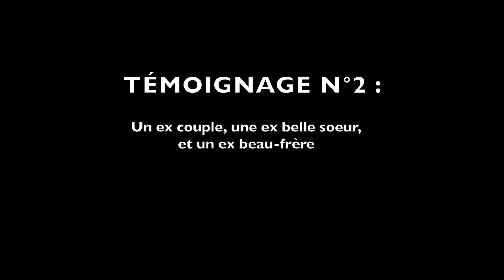Mukbang entre copines : on décrypte vos mecs !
☛ Si tu veux continuer de suivre mes aventures, active les notifications en cliquant sur la 🔔  juste au dessus ! Un petit 👍 si la vidéo t'as plu, c'est gratuit et ça fait super plaisir 😘

➜ ACTION SPORT : -10% sur les forfaits code PEEKABOO (Métro Saint Georges Paris 9eme uniquement)

❤︎ MON TOP LIEUX BEAUTE SECRETS A PARIS ❤︎

➜ Médecine chinoise (mon adresse secrète) où je me rends une fois par semaine : libérer le corps (minceur), tensions, stress, libère l'esprit pour se sentir vivre et libéré de toute négativité, un vrai changement dans la vie bon pour le corps et l'esprit : UNE EXPERIENCE A ESSAYER AU MOINS UNE FOIS DANS SA VIE
↪︎ (-25% en y allant de ma part en prenant RDV par téléphone vous serez bien reçues ^^)

➜ Bel Ange Institut de beauté : -10% sur les forfaits LPG et Palper rouler (mon astuce anti-gras/cellulite chaque mois) en donnant le code PEEKABOOO par téléphone ou à l'accueil directement !

➜ Les jardins de Nana
Pour des sourcils au top ! (j’ai du microblading depuis 5ans c’est toujours parfait!)

➜  Mon salon de coiffure
Il n’y a que la belle Ophelie qui touche à mon balayage de cheveux :
En y allant de ma part, petite promo de -10% la première fois
Jean Marc Joubert - 9 Rue du Louvre PARIS

➜ Epilation laser (de confiance)
-20% chez Mylaser center avec le code PEEKABOOO par téléphone ou à l'accueil directement !